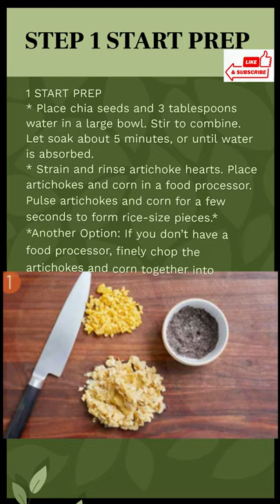How to Make The Best Plant Based ARTICHOKE “CRAB” CAKES Step by Step Short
How to Make The Best Plant Based ARTICHOKE “CRAB” CAKES and Couscous salad with cucumber & tomatoes, feta, tartar sauce Step by Step Better than Takeout
COOK TIME
40 MIN
SERVINGS
2
CALORIES PER SERVING
960
These cakes are decidedly crustacean-free,
but with tender, flaky artichokes, sweet corn,
and savory bay spices, you won’t miss the
crab. Seared until golden brown, the cakes
are piled over fluffy whole-wheat couscous
strewn with cucumber, tomatoes, dill, and
feta. A small sea of lemon tartar sauce lends
creamy, tangy notes to every component of
the dish — double-dipping encouraged.

INGREDIENTS (11 ITEMS)
14 3⁄4 oz Artichoke hearts
1/3 cup Corn
1 cup Breadcrumbs
1 tbsp Bay spice blend
1⁄2 cup Lemon tartar sauce
1 1⁄2 tbsp Chia seeds
1⁄2 cup Whole-wheat couscous
1 whole Cucumber
4 oz Grape tomatoes
2 oz Feta cheese
1/8 oz Dill

small pot with lid
large nonstick pan
mixing bowls
measuring cup & spoons
food processor
cooking oil
salt & pepper

ALLERGENS
WHEAT
MILK

1 START PREP
* Place chia seeds and 3 tablespoons water in a large bowl. Stir to combine. Let soak
about 5 minutes, or until water is absorbed.
* Strain and rinse artichoke hearts. Place artichokes and corn in a food processor. Pulse
artichokes and corn for a few seconds to form rice-size pieces.*
*Another Option: If you don’t have a food processor, finely chop the artichokes and
corn together into rice-size pieces.
2 MAKE ARTICHOKE MIXTURE
* Add about 3⁄4 cup of the breadcrumbs (we sent more), bay spice blend, and about
3 tablespoons of the lemon tartar sauce to bowl with chia seeds. Stir to combine. Add
artichokes and corn. Mix thoroughly for about 1 minute. Let artichoke mixture set at
least 5 minutes.*
*Here’s Why: Letting the mixture “set” allows the breadcrumbs to absorb moisture,
making it easier to form the patties.
3 FINISH PREP
* Cut ends off cucumber. Peel, if desired. Halve lengthwise. Scrape seeds out with a
spoon. Lay flat and slice across into about 1⁄4-inch thick half moons.
* Halve grape tomatoes.
* Finely chop dill.
4 FORM PATTIES
* Form artichoke mixture into six patties, about 1⁄2-inch thick.* Place on a plate. Transfer
to refrigerator. Let chill at least 5 minutes.
*Chef’s Tip: To make the artichoke “crab” cakes more cohesive, compress the mixture
while forming the patties.
5 MAKE COUSCOUS SALAD
* Bring 3⁄4 cup lightly salted water to a boil in a small pot. Add whole-wheat couscous to
boiling water. Stir. Remove from heat and cover pot with lid. Let rest about 5 minutes, or
until water is absorbed. Fluff with a fork.
* Transfer couscous to a medium bowl. Add cucumber, tomatoes, and most of the dill.
Drizzle with about 2 tablespoons olive oil. Season with about 1⁄4 teaspoon salt and a
pinch of pepper. Stir to combine.
6 COOK CAKES
* Heat about 1 1⁄2 tablespoons cooking oil in a large nonstick pan over medium heat.
Once pan is hot, add patties.* Cook 4-5 minutes on each side, or until evenly browned.
*Chef’s Tip: To get a good sear on the cakes, make sure the pan is hot and the oil
shimmers before adding them to the pan.
7 PLATE YOUR DISH
* Divide couscous salad between plates. Shingle artichoke “crab” cakes against
couscous. Drizzle with remaining tartar sauce to taste. Garnish with feta cheese and
remaining dill. Enjoy!